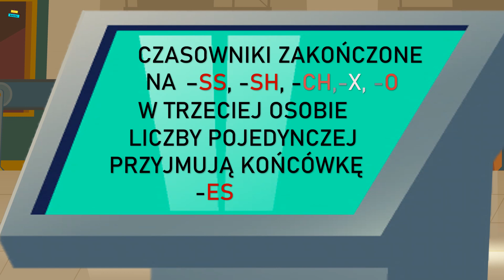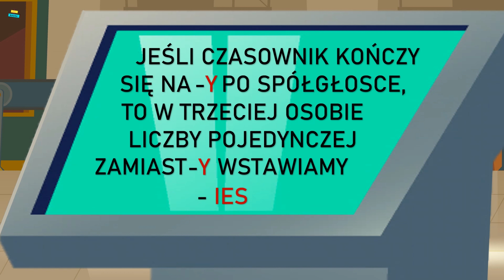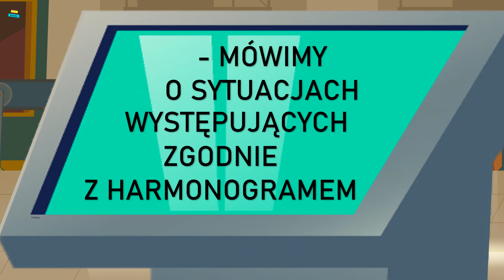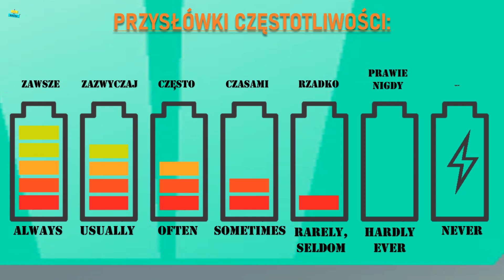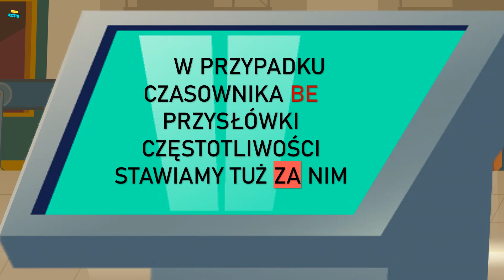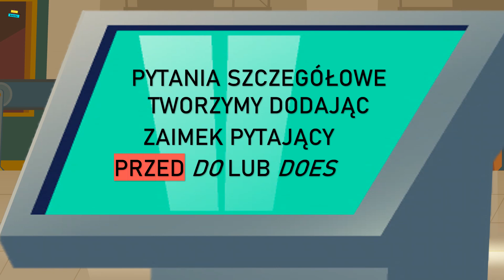Jak Tworzyć i Kiedy Stosować: Czas PRESENT SIMPLE: Zasady, Gramatyka, Zdania, Przysłówki, Ćwiczenia.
Witaj w epickiej fabryce czasu Present Simple! Tutaj odkryjesz tajniki czasu teraźniejszego prostego i jego wszechstronne zastosowanie!

📢W tym odcinku:
  00:00  Wstęp.
  00:15  Zasady tworzenia czasu PRESENT SIMPLE w zdaniach twierdzących.
  00:37  Zasada dodawania końcówek - S /- ES do czasowników zakończonych na -ss/-sh/-ch/-x/-o
  01:18  Zasada dodawania końcówek - S /- IES do czasowników zakończonych na - y
  02:02  Zasady tworzenia czasu PRESENT SIMPLE w zdaniach przeczących.
  02:21  Zasady tworzenia czasu PRESENT SIMPLE w pytaniach.
  03:05  Jak tworzyć zdania w czasie PRESENT SIMPLE. Przykłady i praktyka.
  06:44  Kiedy stosujemy czas PRESENT SIMPLE?
  08:12  Charakterystyczne PRZYSŁOWKI CZĘSTOTLIWOŚCI.
  08:46  Zasady umieszczania przysłówków częstotliwości w zdaniu. Przykłady i praktyka.
  10:26  Odmiana czasowników BE/ DO/ HAVE przez osoby - zestawienie.

Jeśli poszukujesz kreatywnego sposobu nauki angielskiej gramatyki oraz czasu Present Simple, ta prosta film edukacyjny jest idealnym rozwiązaniem. Ten film nie tylko wyjaśnia zasady tego czasu gramatycznego, ale także inspiruje do nauki.

Za pomocą wyrazistych animacji i jasnych wyjaśnień, dowiesz się, kiedy stosować Present Simple oraz jak tworzyć zdania twierdzące, przeczenia i pytania. Dodatkowo, w filmie poruszono kwestie przysłówków częstotliwości: Always (zawsze), Usually (zazwyczaj), Often (często), Sometimes (czasami), Rarely (rzadko), Seldom (rzadko), Hardly ever (prawie nigdy) i Never (nigdy).

Ten film jest nie tylko świetnym narzędziem dla nauczycieli poszukujących interaktywnych materiałów do zajęć, ale także jest idealny dla wszystkich, którzy chcą zgłębić tajniki czasu Present Simple w ciekawy sposób. Dzięki zastosowaniu prostych metod, film ten jest także przyjazny dla osób z dysleksją i wzrokowców.  Materiał powtórkowy dla młodzieży szkolnej -  uczniów klas 4 i 5 szkoły podstawowej.

Zanurz się w epickim świecie nauki i odkryj, jak wspaniałe może być uczenie się angielskiego! Język angielski jest prosty jak nigdy wcześniej!

Grafika autorstwa vectorpocket na Freepik

EPICKA NAUKA to miejsce, gdzie znajdziesz skuteczne sposoby na szybkie zapamiętywanie.
Rozgość się na kanale i przekonaj się, że nauka wcale nie musi być nudna.  Z nami każdy sprawdzian, test czy egzamin to pestka.

Epicka nauka to dobra okazja, byś nabył nowe umiejętności przez mile spędzony czas.
Chcemy byś zakuł, zdał i ZAPAMIĘTAŁ.

Będzie nam epicko jak zaobserwujesz nas!